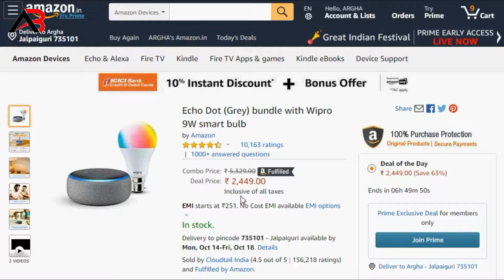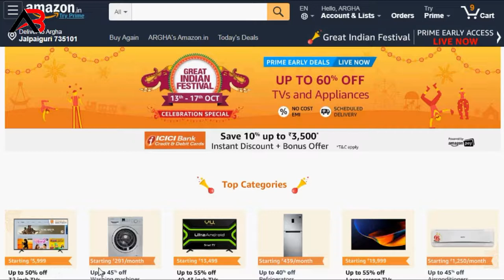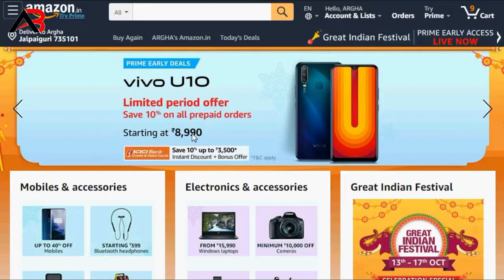amazon great indian festival 13th to 17th oct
Hello, Friend in this video  describe amazon great indian festival   offer.
HOW TO GET 10 % INSTANT DISCOUNT

Echo Dot (Black) bundle with Wipro 9W smart bulb

Mobile

1.OnePlus 7 (Mirror Grey, 6GB RAM, 128GB Storage)

2.OnePlus 7 (Red, 8GB RAM, 256GB Storage)

3.Samsung Galaxy M40 (Midnight Blue, 6GB RAM, 128GB Storage)

4.OPPO F11 Pro (Thunder Black, 6GB RAM, 128GB Storage)

Camera

1.Canon EOS 1500D Digital SLR Camera (Black) with EF S18-55 is II Lens/Camera Case

2.Canon EOS 80D 24.2MP Digital SLR

3.Nikon D5600 with AF-P 18-55 mm + AF-P 70-300 mm VR Kit

4.Nikon D3500 DX-Format DSLR Two Lens Kit

Washing Machine

1.LG 6.2 kg Inverter Fully-Automatic Top Loading Washing Machine (T7281NDDLG/ T7288NDDLG/GD, Middle Free Silver)

2.Bosch 7 kg Fully-Automatic Front Loading Washing Machine (WAK24168IN, Silver, Inbuilt Heater)

3.IFB 6 kg Fully-Automatic Front Loading Washing Machine (Diva Aqua SX, Silver, Inbuilt Heater)

4.LG 6 kg Inverter Fully-Automatic Front Loading Washing Machine (FH0FANDNL02, White, Inbuilt Heater)

Fire TV Stick with all-new Alexa Voice Remote | Streaming Media Player

Fire TV Stick 4K with All-New Alexa Voice Remote | Streaming Media Player

Echo Spot – Smart Alarm Clock with Alexa – Black

Laptop

1.Dell Inspiron 3567 Intel Core i3 7th Gen 15.6-inch FHD Laptop (4GB/1TB HDD/Windows 10 Home/MS Office/Black/2.5kg)

2.Dell Inspiron Core i5 8th Gen 15.6-inch FHD Laptop (4GB/1TB HDD/Windows 10/MS Office/Black/2.5kg), 3576

mobile

1.OnePlus 7 (Mirror Grey, 6GB RAM, Optic AMOLED Display, 128GB Storage, 3700mAH Battery)

2.Redmi 7A (Matte Black, 2GB RAM, 16GB Storage)

3.Samsung Galaxy M30 (Metallic Blue, 3GB RAM, Super AMOLED Display, 32GB Storage, 5000mAH Battery)

4.Samsung Galaxy M30s (Sapphire Blue, 4GB RAM, Super AMOLED Display, 64GB Storage, 6000mAH Battery)

5.Vivo U10 (Electric Blue, 5000 mAH 18W Fast Charge, 3GB RAM, 32GB Storage)

Anni Designer Women's Mysore Silk Printed Saree Border Tassels With Blouse Piece(WEDDING-ELEPHANT Colors_Free

PerfectBlue Cotton Silk Saree with Blouse Piece

GoSriKi Silk Saree with Blouse Piece

ANNI DESIGNER Silk Saree with Blouse Piece

Lizol Disinfectant Surface & Floor Cleaner, Citrus - 5 L

Ariel Matic Front Load Detergent Washing Powder - 3 kg

Dettol Liquid Hand wash Refill Original -1500 ml

SBD Deluxe Rod Napkin & Towel Ring Stainless Steel 202 (Silver,Chrome Finish) (Ring Diameter 6 inch)

Salonica Square Towel Rods/Towel Holder Stainless Steel 24 inch Longer

Dove Hair Fall Rescue Shampoo, 650 ml with (Monsoon Ready Kit)